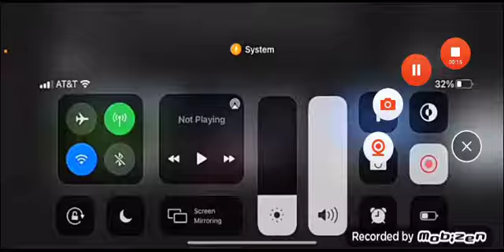I Hit Caleb The Kawaii T-rex With A Sword